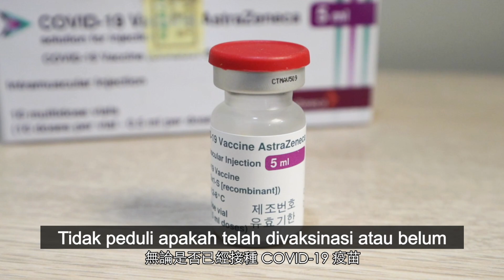張厚台醫師－打完疫苗後 還是要做好防疫喔（Setelah Vaksinasi Tetap Patuhi Protokol Pencegahan Wabah）_印尼語